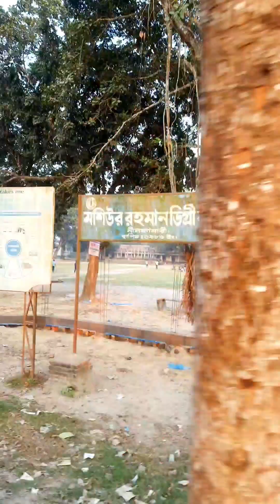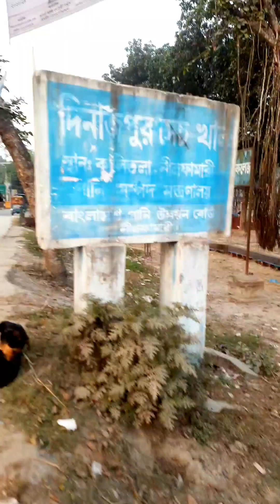নীলফামারী মশিউর রহমান ডিগ্রি কলেজে গিয়ে ক্রিকেট খেললাম। ।